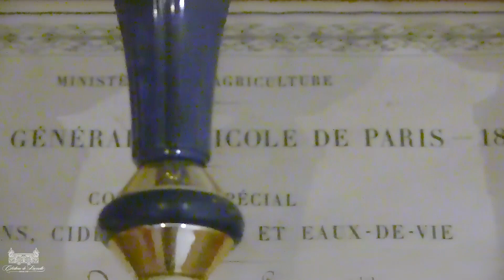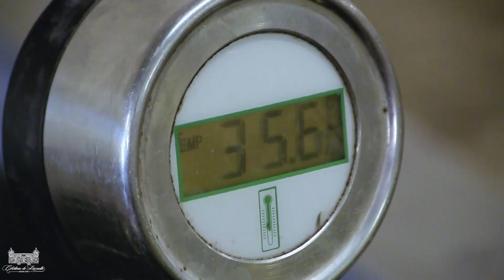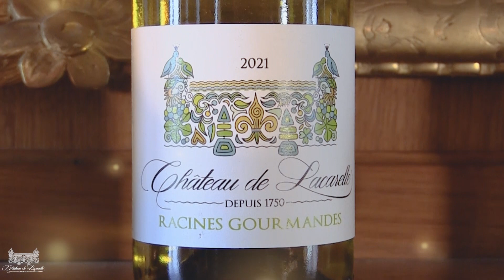Château de Lacarelle (69) domaine viticole en Beaujolais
Fort d'une histoire séculaire, le château de Lacarelle de Saint Etienne des Oullières (69) propose une large gamme de Gamay d'exception. C'est également un lieu de cultures, de fêtes puisqu'on peut organiser des séminaires et autres évènements.